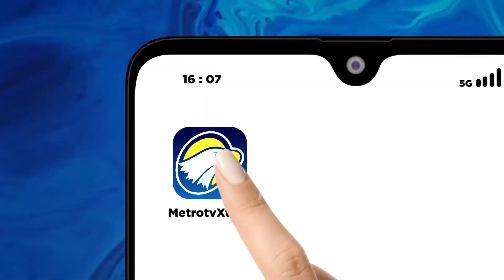Relawan Diminta Sampaikan Visi Misi Ganjar dan Mahfud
MetroTV, Ganjar Sampaikan Visi Misi Membangun Indonesia dan Relawan Diminta Sampaikan Visi Misi Ganjar dan Mahfud